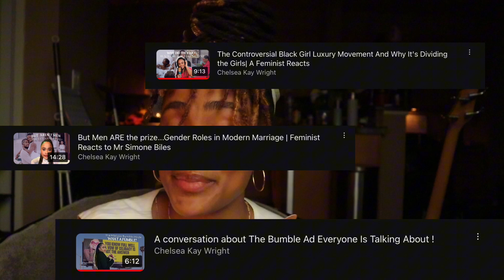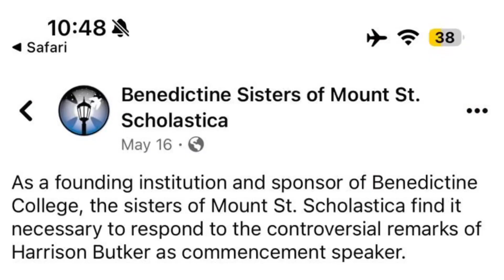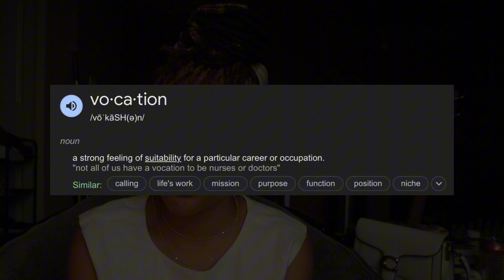Harrison Butker's speech was controversial but he was right about this one thing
In this video, I dive into the recent commencement speech by Harrison Butker that sparked a lot of controversy. Many found his comments to be demeaning to women, and I’ll be discussing why his words struck a nerve with so many people. However, amidst the backlash, there was one critical point he made that I believe is worth highlighting: the importance of having a supportive partner in life.

🏈 In this video, I cover:

A breakdown of Harrison Butker’s controversial remarks and why they were seen as offensive to women.
A discussion on the cultural and societal implications of his statements.
The one thing Butker was absolutely right about: the value of a supportive partner in achieving success and maintaining balance in life.
Join the conversation as I explore the complexities of Butker’s speech and why, despite its flaws, there’s an essential takeaway that everyone can learn from.